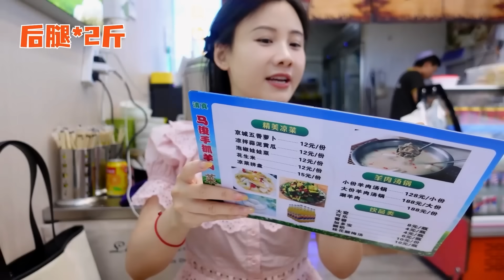一人炫3斤剛出鍋的羊肉！一口肉一口蒜，大碗手抓飯吃過癮【密子君Mires】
傳說中的西北蓋飯！3斤大塊手抓羊肉蓋上飯！香哭！

哈嘍哈嘍 大家好！這裡是密子君的官方YouTube頻道。

我會常常在社區【Community】更新拍攝的花絮照片和GIF，歡迎大家來這裡跟我聊天喲